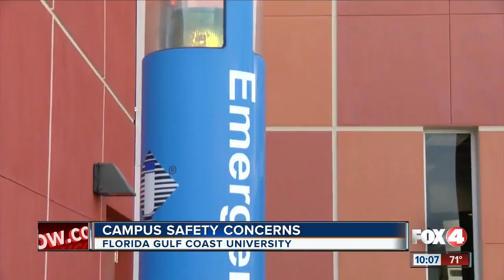Safety on FGCU campus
The shooting at a Michigan college bringing up concerns of student safety at FGCU in Fort Myers